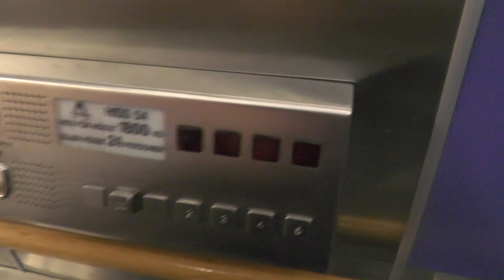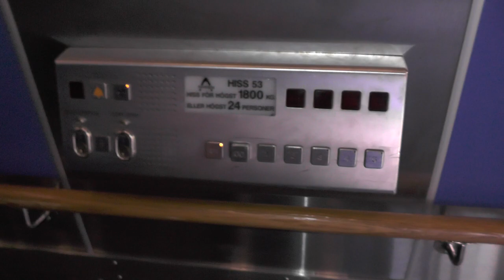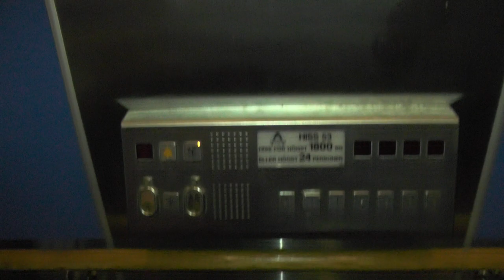2x Thyssen Traction Elevators @ Karolinska University Hospital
ELEVATOR INFORMATION!

Manufacturer/Tillverkare: Thyssen
Model/Modell:
Installation year/Byggår:
Floors/Antal våningar: 7 = U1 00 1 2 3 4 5

Location/Adress: Karolinska Universitetssjukhuset i Solna | Uppgång B2 | Karolinska Vägen 22, 171 64 Solna, SWEDEN!